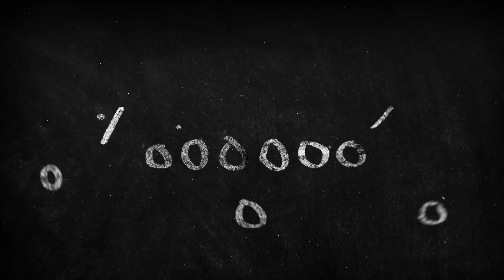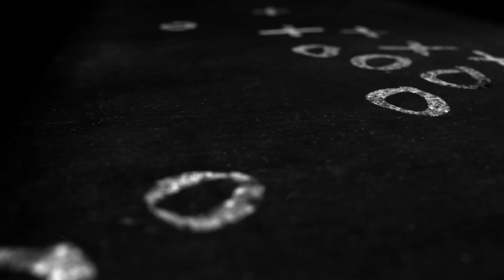Chatterbox Clicker: Bengals vs Steelers Preview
Kyle Caskey breaks down the Pittsburgh Steelers' Offense and Defense and how they stack up against the Cincinnati Bengals.

Watch Off The Bench with Thom Brennaman presented by UDF Monday-Friday 10 a.m. - 12 p.m. LIVE on the Chatterbox Sports YouTube channel.

Track Name. Riff Rock